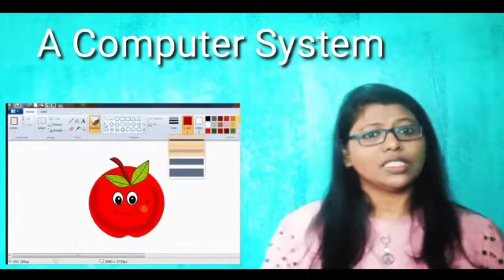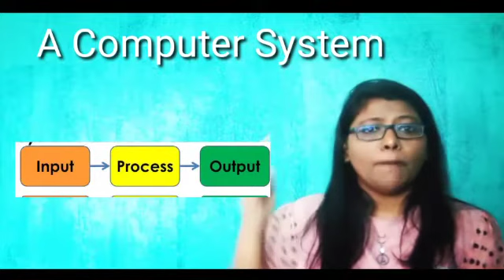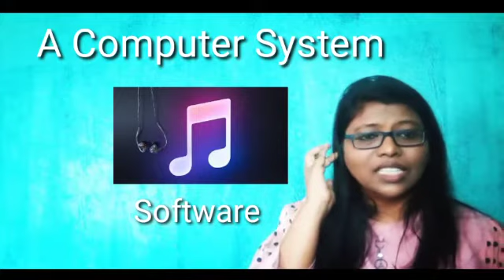Class 3 - Chp1 Part 1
Video from Margaret